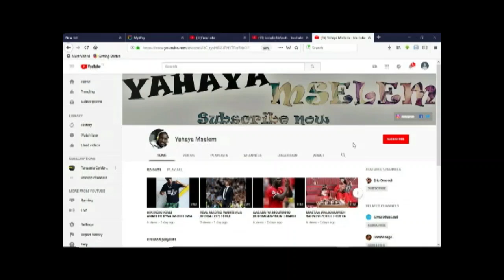ANGALIA DIAMOND ADONDOKA STEJINI SUMBAWANGA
Sumbawanga haijawaacha Salama WCB.Diamond adondoka stejini